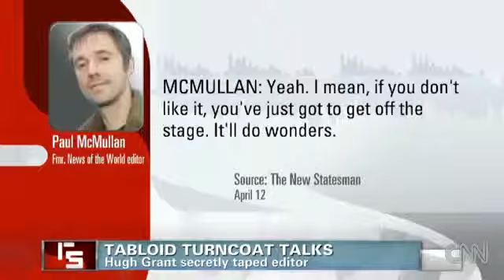Paul McMullan Tell's CNN That Phone Hacking Is Legitimate - NOTW Phone Hacking NEW 1892